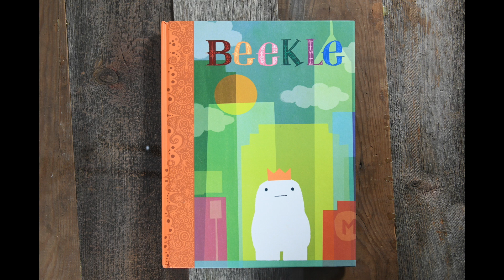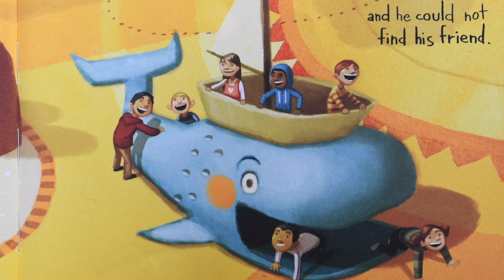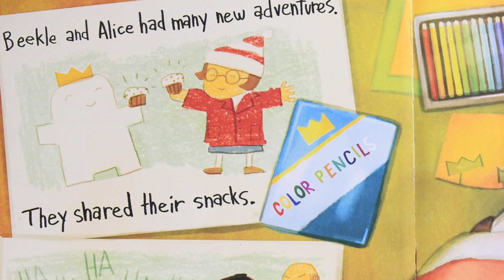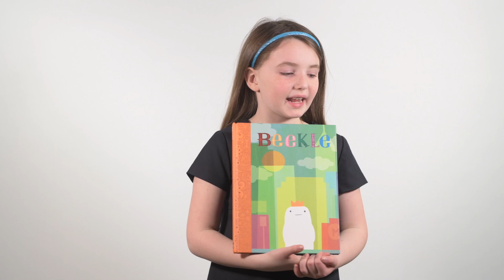Kids Books Read Aloud - Beekle (and his Unimaginary Friend)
What a great book! This book is about finding the perfect friend and sometimes it takes a little effort to find them. This book is read with permission.

We created this channel because we love books in our house! Jen is a teacher with a Masters level education in early childhood development who knows the importance of kids reading books. Developmentally, it can be great for kids to hear other kids reading books. Samantha, our daughter, loves books. She has been recording herself reading books since she was 4 years old. With her passion for reading books, she wanted to reach a larger audience and read to many others. We will read fun books, funny books, gross books, and books that teach you neat things. We hope you love our channel! If you have a favorite book that we haven't read, you can send us a copy and we would love to read it with a special dedication to you!